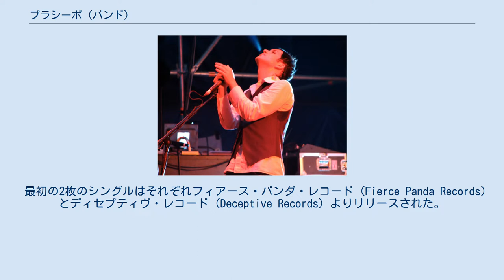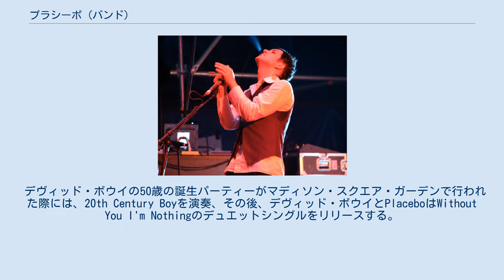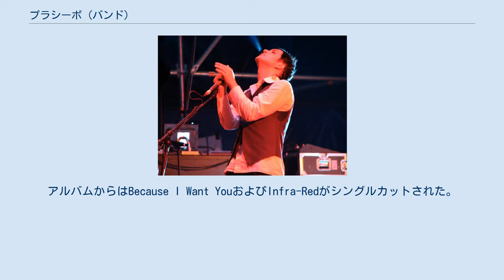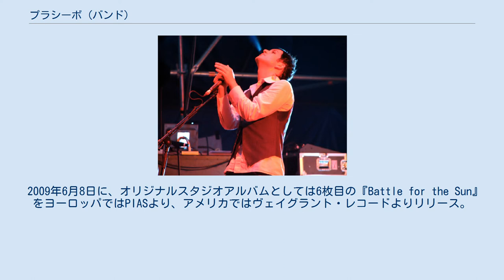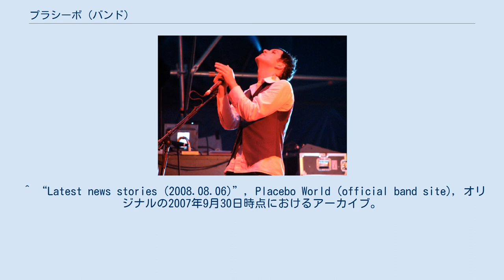プラシーボ (バンド)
プラシーボ（Placebo）は、イギリスのバンドである。
1994年にロンドンで結成。
 ブリットポップ期のデビューながら、ブリットポップとは完全に趣を異にするグラムロックやゴシック・ロック色の強い音楽性は、当時のシーンにおいて異彩を放っていた。
その後は徐々にニューウェイヴ色を強めている。
 フロントマンのブライアン・モルコは、アイシャドウに口紅といった女性的なヴィジュアル・メイクを施すことでも知られる。
 以前ルクセンブルクでアメリカンスクールに通っていたブライアン･モルコとステファン・オルスダルが1994年に地下鉄の駅で再会したのをきっかけに結成。
 結成当初、ドラマー不在だったため、スティーヴ・ヒューイットとロバート・シュルツベルグが交代でドラムをたたいていた。
その後、ロバートが正式にPlaceboのドラマーとなったがブライアンとの折があわず1996年に脱退、スティーヴが正式に加入した。
 最初の2枚のシングルはそれぞれフィアース・パンダ・レコード (Fierce Panda Records) とディセプティヴ・レコード (Deceptive Records) よりリリースされた。
その後、バンドはヴァージン・レコード傘下のインディーレーベルであるハット・レコーディングス (Hut Recordings) と契約し、1996年にデビューアルバム『プラシーボ』をリリース。
1997年のNancy Boy（デビューアルバム『プラシーボ』からシングルカット）、1998年のPure Morning（2ndアルバム『ウィズアウト・ユー・アイム・ナッシング』からシングルカット）はイギリスで大ヒットし、大きな成功をおさめる。
また、英語なまりの流暢なフランス語でフランスのファンを魅了し、欧州での絶大な人気を誇るようになる。
 『ブラック・マーケット・ミュージック』（2000年リリース）ではあまり大胆な変化は見られなかったが、2003年にリリースした『スリーピング・ウィズ・ゴースツ』ではダンス・ミュージックやエレクトロニック・ミュージックの影響を受け、より大胆なアルバムに仕上がっている。
 デヴィッド・ボウイの50歳の誕生パーティーがマディソン・スクエア・ガーデンで行われた際には、20th Century Boyを演奏、その後、デヴィッド・ボウイとPlaceboはWithout You I'm Nothingのデュエットシングルをリリースする。
 『Black Market Music (2000)』からのシングルカットSpecial K のリリースに英音楽業界では難色を示したため（ドラッグ使用を容認したような内容が含まれるので）、最初にオーストラリアでリリースされた。
 ブライアン・モルコ 2004年の秋に、シングルコレクション『Once More with Feeling』をリリース、またウェンブリー・アリーナで一晩だけのコンサートを行った。
 2005年の9月にはK.D.Eの元メンバーであったDaniel Waiteと新しいアルバムをレコーディング、2006年3月にはアルバムからBecause I Want Youがシングルカットされた。
 2006年3月にアルバム『Meds』がリリースされたが1月にインターネット上にリークされるという事件が起きた。
アルバムからはBecause I Want YouおよびInfra-Redがシングルカットされた。
 2006年10月、10周年記念コレクターでエディションというタイトルのもと、デビューアルバム『Placebo』がデジタルリマスターで再リリースされた。
このボックスセットにはDVDも入っており、ミュージックビデオやコンサート、テレビ出演がおさめられている。
 2007年4月、2003年にカバーしたケイト・ブッシュのヒット曲Running Up That Hillのプロモーションビデオ撮影のためファンを動員することを発表した。
 2007年10月1日に、スティーヴ・ヒューイットは音楽的性の違いを理由に再び脱退。
2008年にスティーヴ・フォレストが新加入した。
 2009年6月8日に、オリジナルスタジオアルバムとしては6枚目の『Battle for the Sun』をヨーロッパではPIASより、アメリカではヴェイグラント・レコードよりリリース。